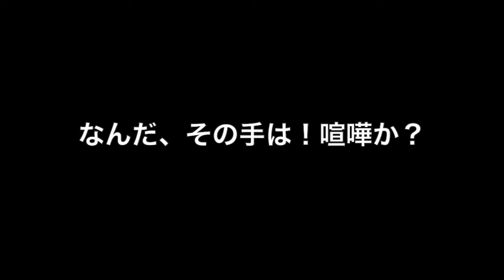明日への手紙 - 手嶋 葵【ワンフレーズCOVER】